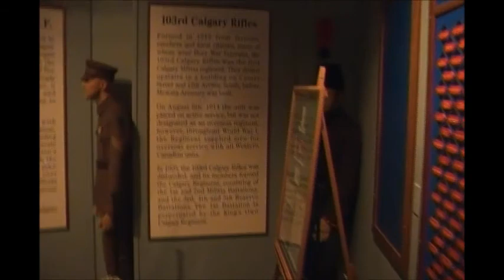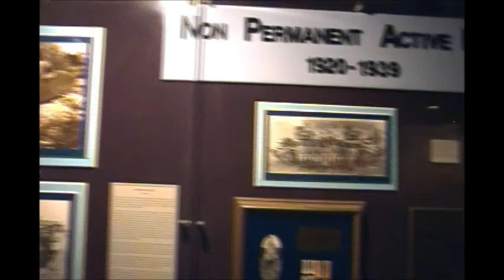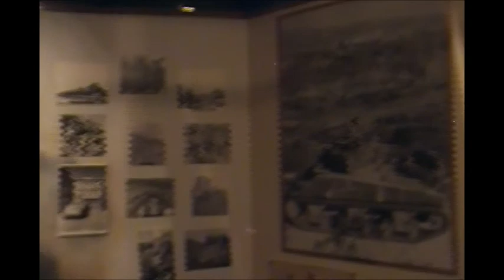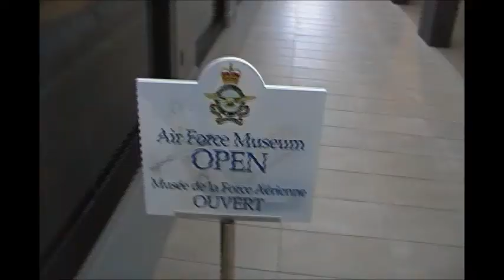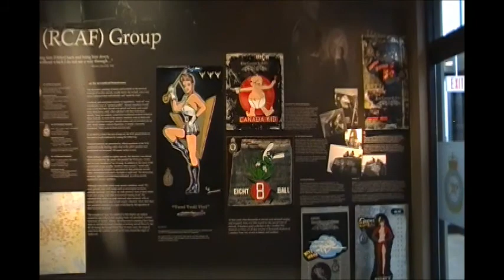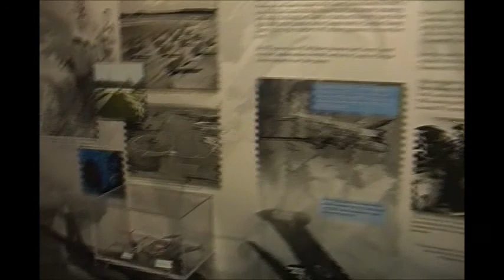THE MILITARY MUSEUM PART 3